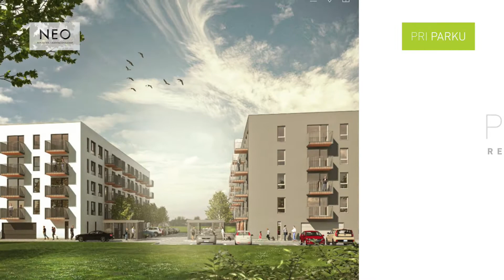Rezidenčný projekt Pri Parku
V Senici už čoskoro vyrastie moderný rezidenčný projekt v nádhernej lokalite v samotnom centre mesta.🏙 Občianska vybavenosť a služby projekt Pri parku doslova obklopujú.🏪🌳  Ak sa chcete dozvedieť viac o projekte, ale aj o tom prečo kúpa bytu je v tejto novostavbe výborná investícia 📈  pozrite si video.